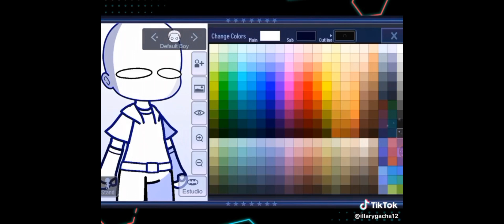21 de abril de 2023